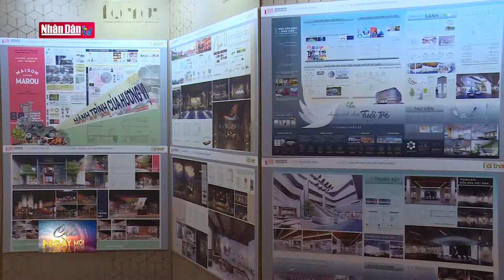Trao giải thưởng Sinh viên Nội thất Việt Nam 2020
Trao giải thưởng Sinh viên Nội thất Việt Nam 2020 | Truyền Hình Nhân Dân
1. Dự Báo Thời Tiết Hôm Nay